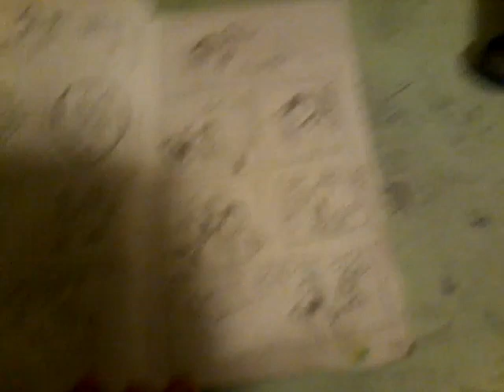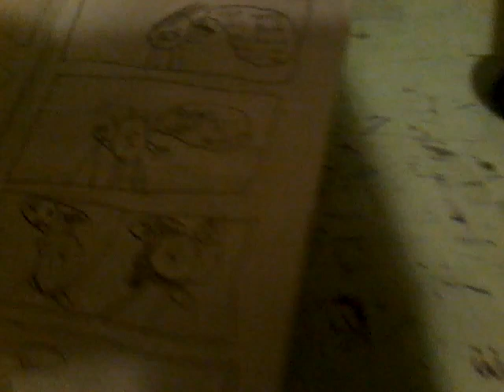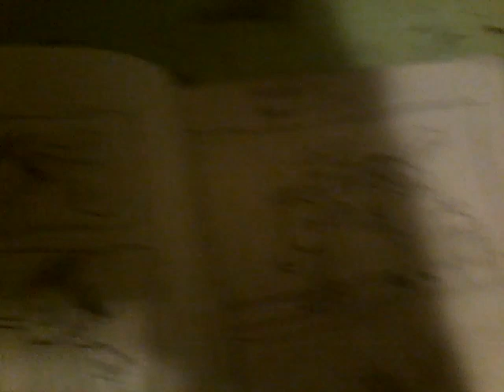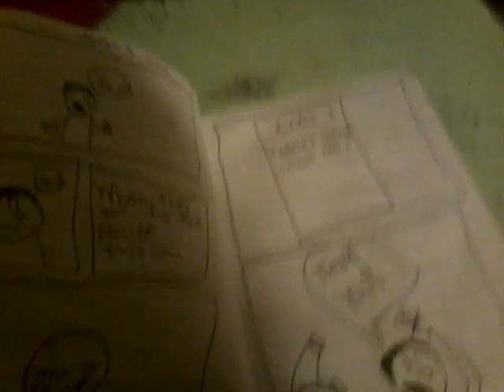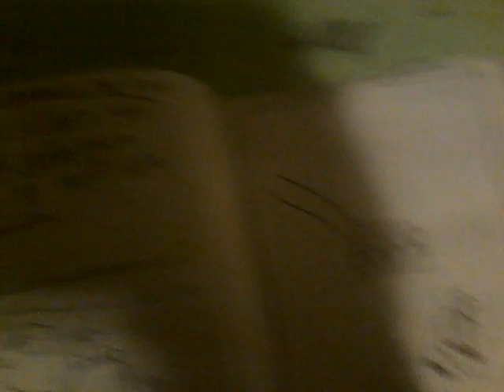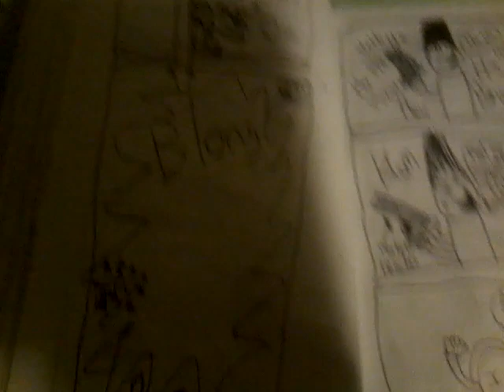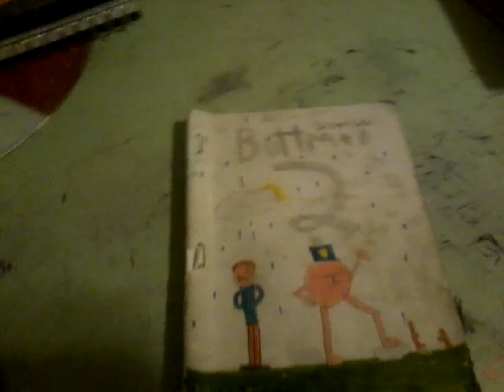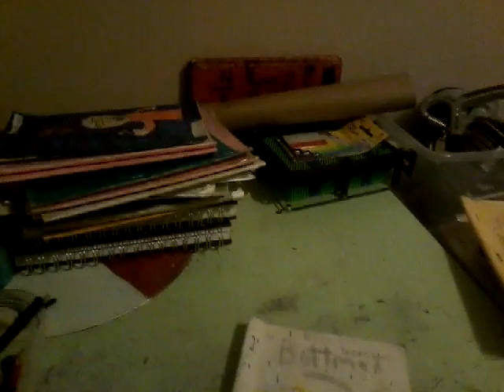Buttman Volume 3 Book 2 (funny)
Ty for 620